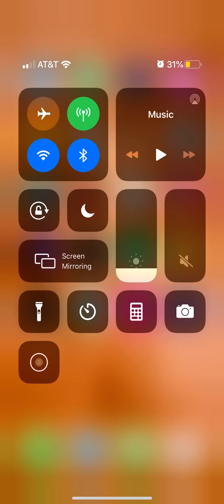Candy Crush Level 4303 with Boosters